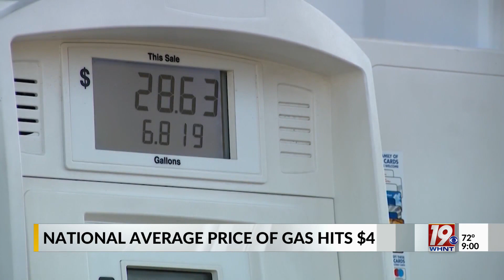National Average Gas Price Hits $4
For the first time in 14 years, the national average price of gas broke $4 per gallon. The current national average even nears the all-time high of $4.103 per gallon, according to GasBuddy.